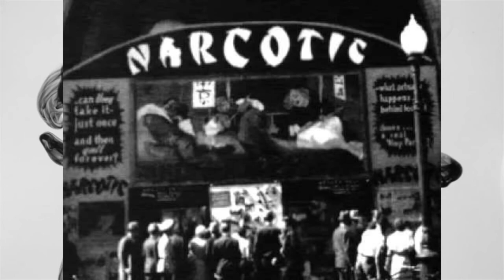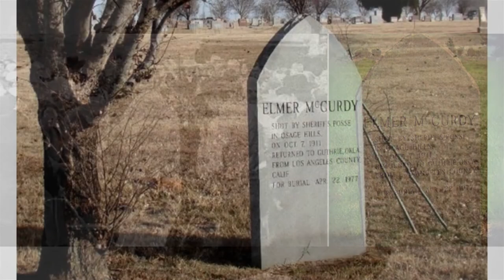History's Strangest Deaths - Frank Hayes, Gloria Ramirez, Elmer McCurdy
Frank Hayes (1901 – June 4, 1923) was a jockey who, on June 4, 1923, won a steeplechase despite suffering a fatal heart attack in the later part of the race at Belmont Park in New York State, US. The twenty-two-year-old Hayes had never won a race before and in fact by profession was not actually a jockey but a horse trainer and longtime stableman. The horse, a 20-1 outsider called Sweet Kiss, was owned by Miss A.M. Frayling. Hayes apparently died somewhere in the later part of the race, but his body remained in the saddle throughout. Sweet Kiss eventually crossed the finish line, winning by a head with Hayes technically still atop her back, making him the first, and thus far only, jockey known to have won a race after death.

Gloria Ramirez (January 11, 1963 – February 19, 1994) was a woman from Riverside, California who was dubbed "the Toxic Lady" or "the Toxic Woman" by the media when several hospital workers became ill after exposure to her body and blood. She had been admitted to the emergency department while suffering from late-stage cervical cancer. While treating Ramirez, several hospital workers fainted and others experienced symptoms such as shortness of breath and muscle spasms. Five workers required hospitalization, one of whom remained in an intensive care unit for two weeks.

Shortly after arriving at the hospital, Ramirez died from complications related to cancer. The incident was initially considered to be a case of mass hysteria. An investigation by Lawrence Livermore National Laboratory proposed that Ramirez had been self-administering dimethyl sulfoxide as a treatment for pain, which converted into dimethyl sulfate, an extremely poisonous and highly carcinogenic alkylating agent, via a series of chemical reactions in the emergency department. Although this theory has been endorsed by the Riverside Coroner's Office and published in the journal Forensic Science International, it is still a matter of debate in the scientific community.

Elmer J. McCurdy (January 1, 1880 – October 7, 1911) was an American bank and train robber who was killed in a shoot-out with police after robbing a Katy Train in Oklahoma in October 1911. Dubbed "The Bandit Who Wouldn't Give Up", his mummified body was first put on display at an Oklahoma funeral home and then became a fixture on the traveling carnival and sideshow circuit during the 1920s through the 1960s. After changing ownership several times, McCurdy's remains eventually wound up at The Pike amusement zone in Long Beach, California where they were discovered by a film crew and positively identified in December 1976.

In April 1977, Elmer McCurdy's body was buried at the Summit View Cemetery in Guthrie, Oklahoma.